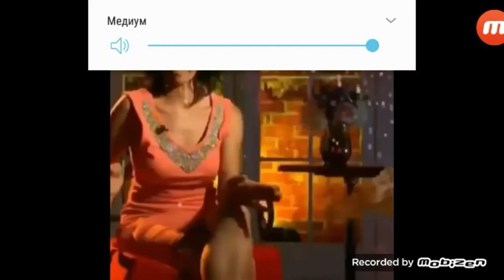The Best of Zizela Posutkina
Follow on Instagram @bojan_stojkov and @zizzelastar